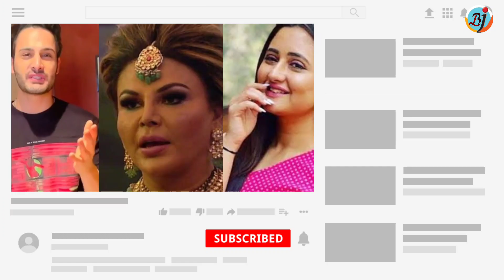Umar Riaz ने Rakhi Sawant को बताया Rashami Desai से कितना प्यार करते हैं उमर? | BJN